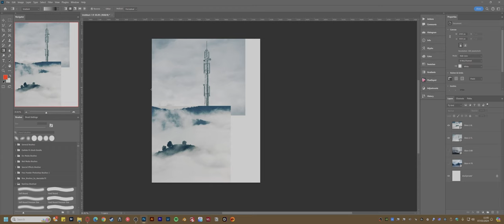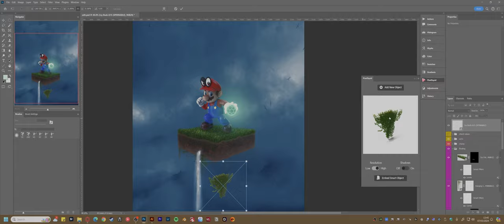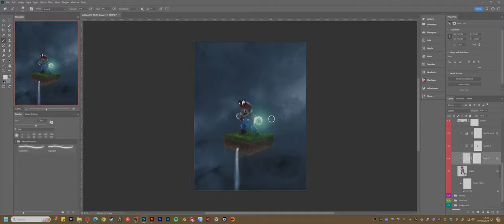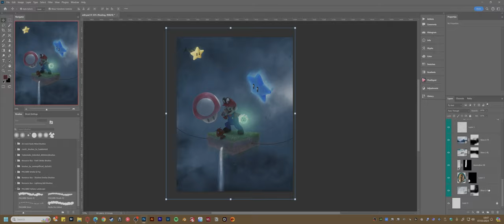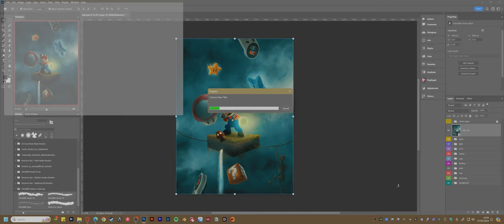Photoshop time lapse: Making A Custom Super Mario Bros Poster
In this time lapse video, i show you how i created my Super Mario poster, using photoshop.